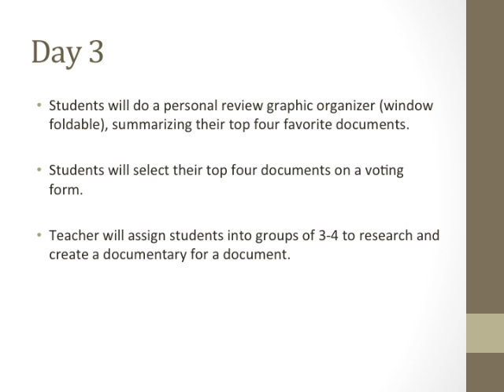Primary Source Documentary Unit Plan.mov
Here is a video of my Powerpoint presentation. This is my unit plan for creating primary source documentaries.